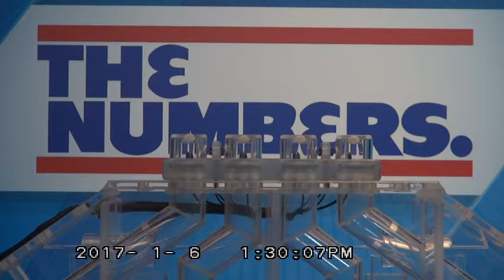RI Lottery Midday Drawing 01/06/2017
Rhode Island Lottery's Midday Drawing for The Numbers on January  6, 2017.